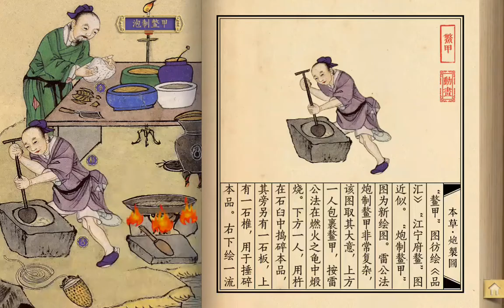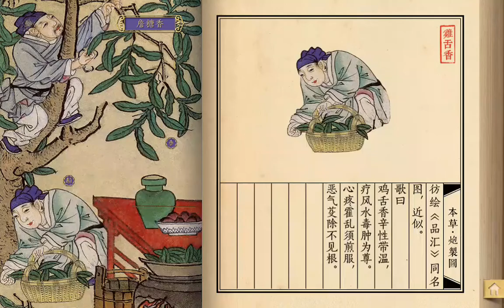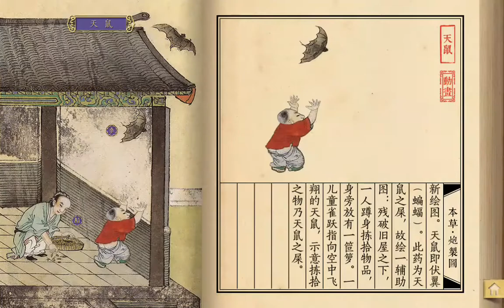Compendium of Materia Medica